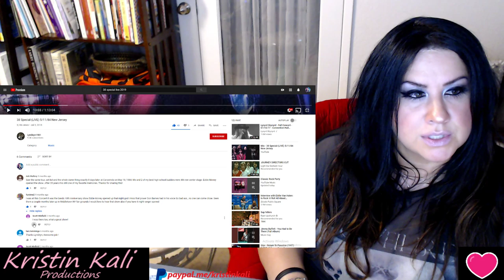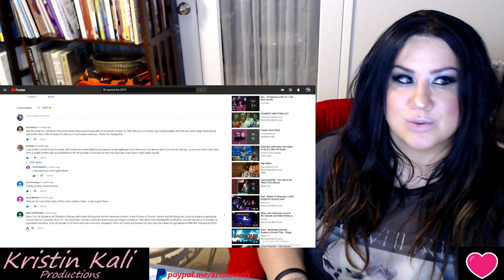38 Special-(LIVE) 5/11/84 N.J-Lynyrd Skynrd -R.I.P. Larry Junstrom (bad sound)